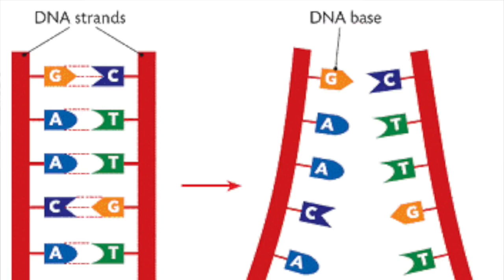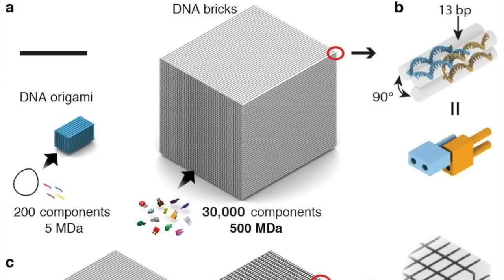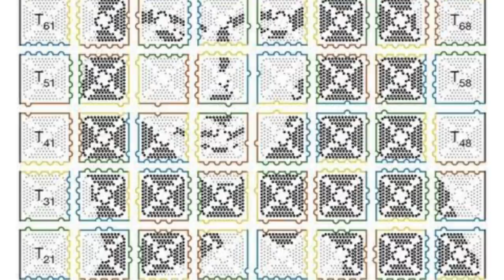ADN origami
¡Sígueme!